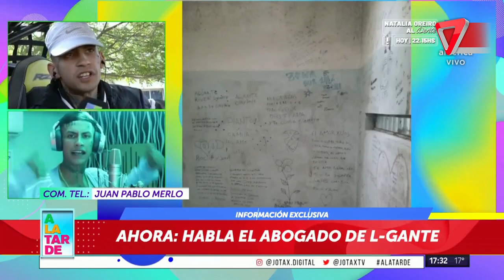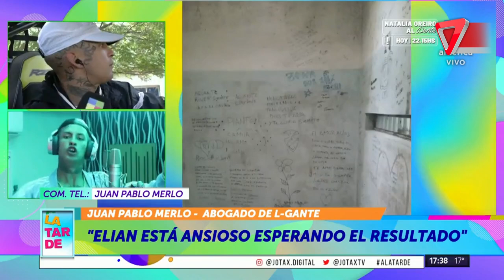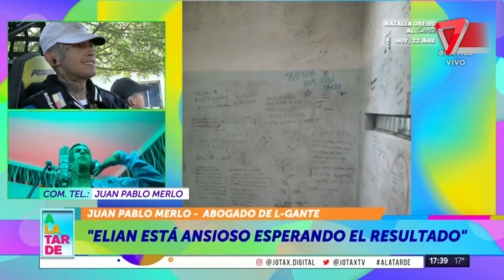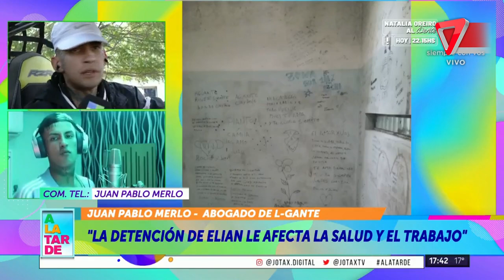🔥 Habló el abogado de L-Gante: "Es todo muy raro"